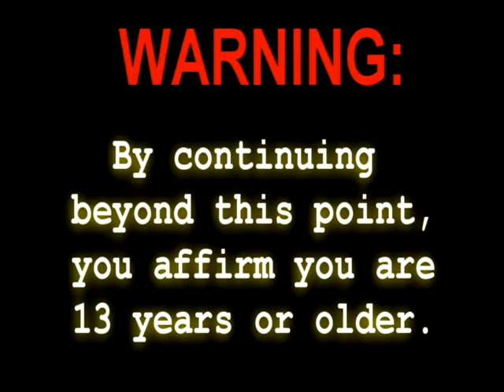God Of War II, Part 15 - The East Auditorium, Auditorium Of Lahkesis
So many Auditoriums, so little time...